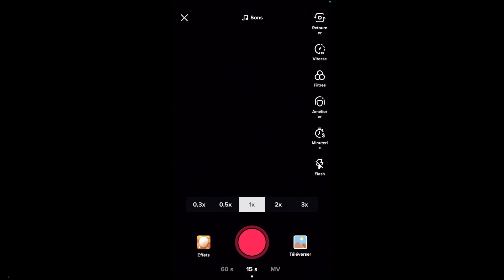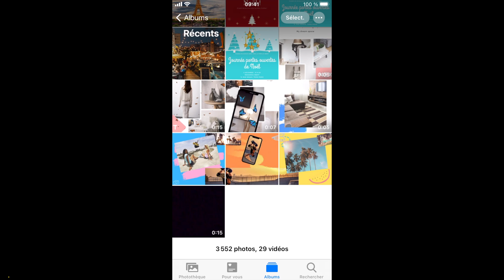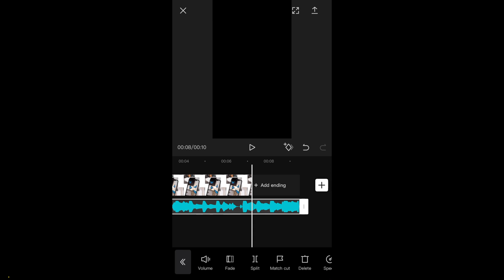Astuce CapCut : Comment utiliser une musique / chanson de TikTok dans un montage vidéo sur CapCut 🎶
Dans cette vidéo, nous allons voir une astuce qui vous permet d’utiliser les musiques de TikTok dans vos montages vidéo réalisé avec l’application CapCut. L’idée est de sortir le son de vos vidéos TikTok pour les utiliser dans vos montages sur CapCut.

📲Mon compte Instagram : BriceSommers
🎶Mon compte TikTok : BriceSommers
👻Mon compte Snapchat : BriceSommers

00:00 Astuce comment utiliser CapCut pour mettre une musique de Tik Tok dans un montage vidéo
00:08 Astuce CapCut comment mettre une chanson TikTok dans un montage vidéo ?
00:20 Comment créer une publication vidéo musicale sur app TikTok ?
00:32 Comment ajouter une chanson / musique dans une vidéo TikTok ?
00:47 Comment enregistrer vos vidéos avec musique de TikTok sur votre téléphone ?
01:15 Comment créer un nouveau projet de montage vidéo sur CapCut ?
01:19 Comment importer une vidéo pour un montage sur CapCut ?
01:37 Comment ajouter une chanson d’une vidéo TikTok sur un montage CapCut ?
01:42 Comment extraire le son d’une vidéo sur CapCut ?
01:59 Comment modifier le son de la musique importer pour votre montage sur CapCut
02:07 Comment déplacer votre clip musical sur CapCut ?
02:21 Comment exporter un montage vidéo avec musique de TikTok vers votre téléphone ?

Lien article de blog " Comment utiliser une musique de TikTok dans un montage vidéo "